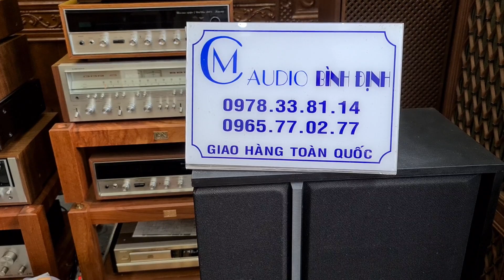LOA LOA JBL L36 Decade Tuyệt Đẹp . Yêu Ko Các Bác . SƯU TẦM NGHE TRƯNG CHUẨN BỊ TẾT NHA ❤❤💯💯